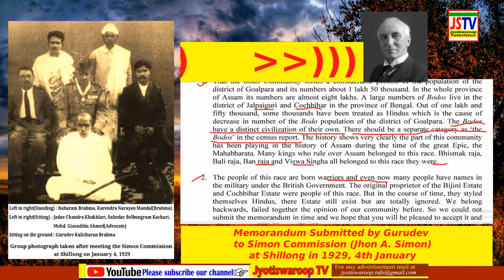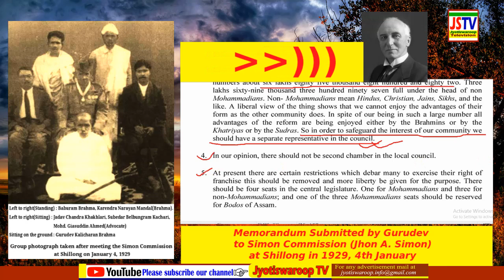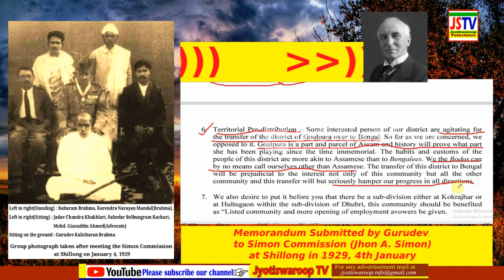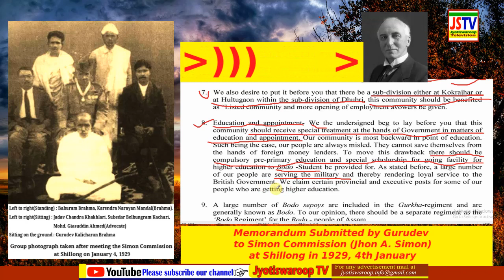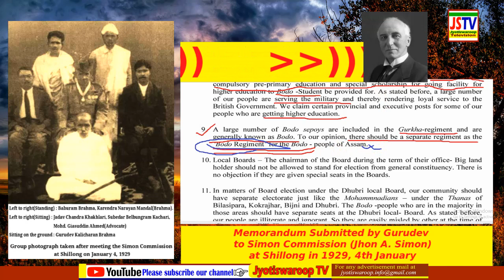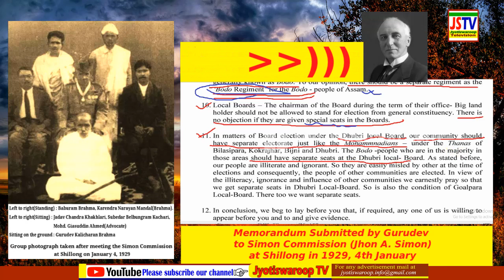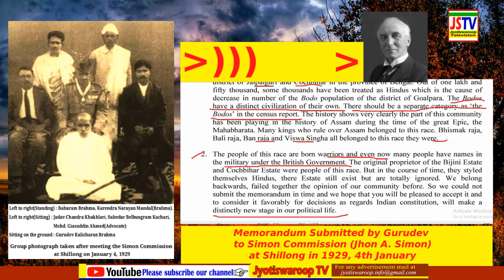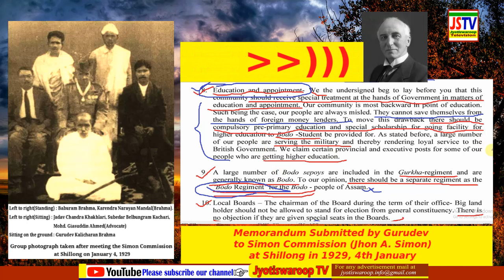What were the demands placed by Gurudev before the Simon Commission in 1929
This memorandum was read out before the Simon Commission when the Commission sat at Shillong on 4th January of 1929 at 2:30 pm. Gurudev Kalicharan Brahma, Jadav Chandra Khakhlary, Subedar Belbungram Kachari, Mohd. Giasuddin Ahmed (Advocate), Baburam Brahma and Karendra Narayan Mandal (Brahma) were the team members representing Bodo people before the Simon Commission during British India for their Rights.

|| Gurudev's Concepts & Outlooks ||